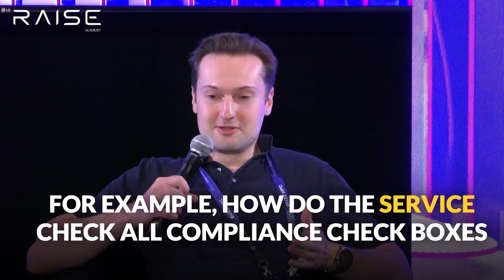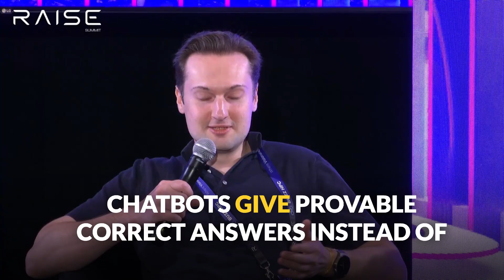Alexey Milovidov, creator of ClickHouse, talks Open Software Infrastructure 2.0 at RAISE Summit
In this insightful interview, Alexey Milovidov, co-founder and CTO of ClickHouse, shares his perspective on open source, AI, and the future of database technology.

As the driving force behind a service used by thousands of customers, including major AI companies like OpenAI and Anthropic, Alexey offers valuable insights into the world of data management and tech entrepreneurship.

He covers the following:
🔸 The advantages of building a business on open-source technology
🔸 Strategies for balancing open source offerings with commercial products
🔸 How AI is transforming industries like business intelligence
🔸 ClickHouse's role in powering the AI revolution
🔸 The importance of provable, correct answers in AI-driven data analysis